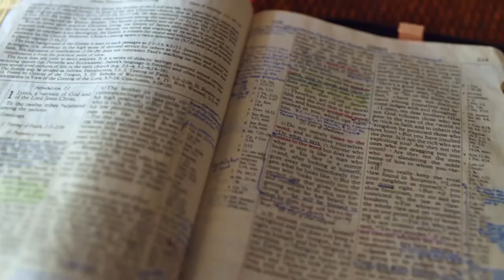Gott auf (m)einer Seite: 1. Mose 10:17-11:19